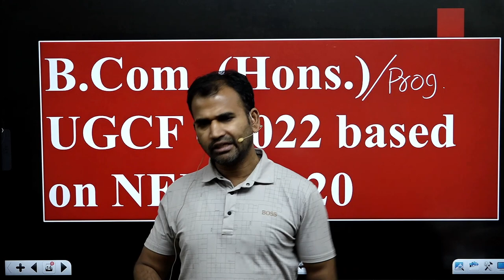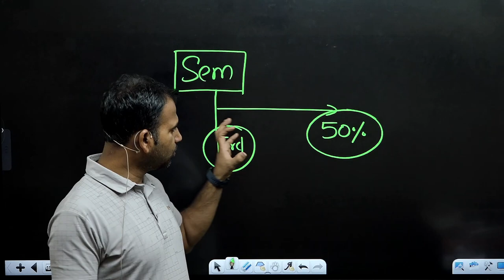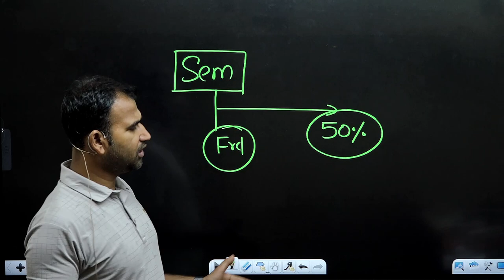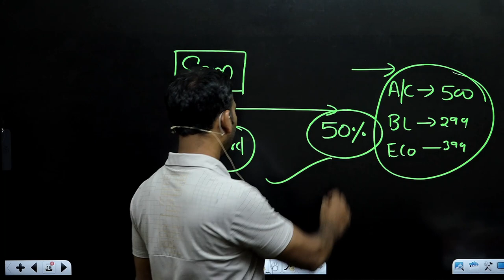refer and earn program | shiksha dham | learning with earning | by anuj sir